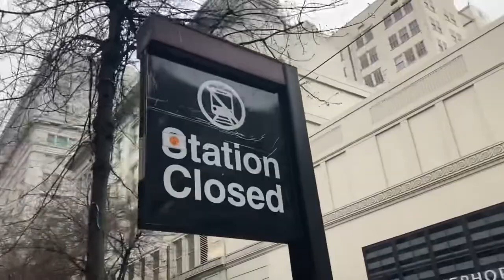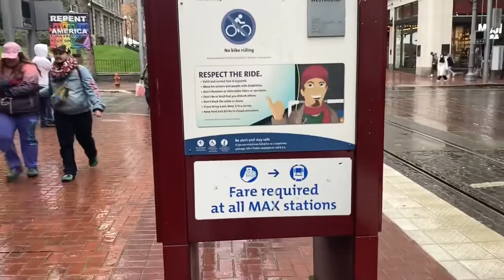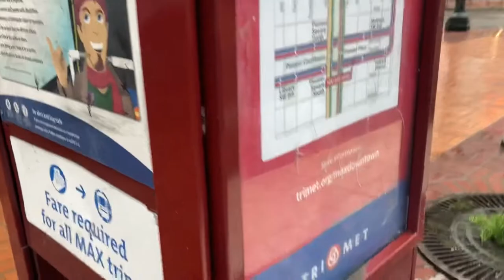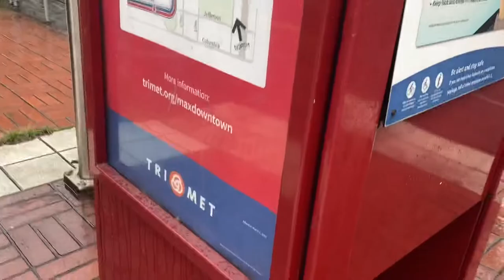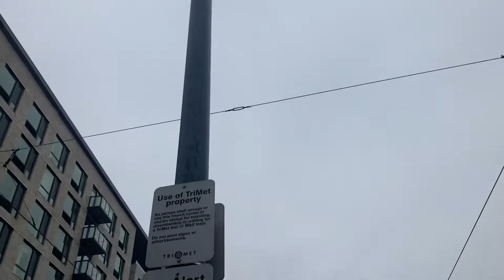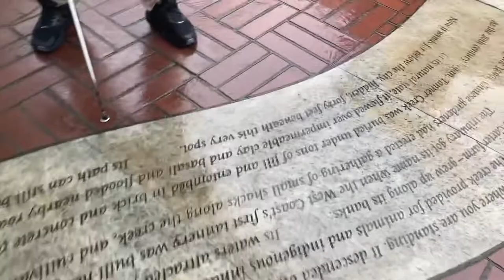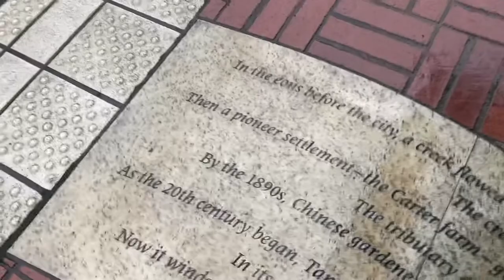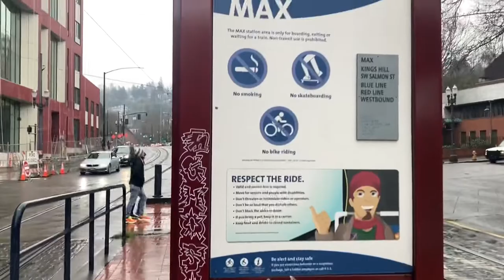Mall & Kings Hill February 26th 2022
I don’t watch games with spheres, I watch games with Circles!